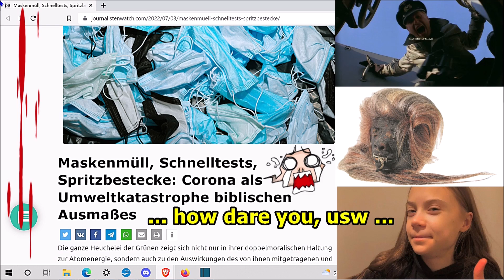"Große Umweltverschmutzung durch Masken, Teststäbchen (how dare you???), usw.!!!“ ...